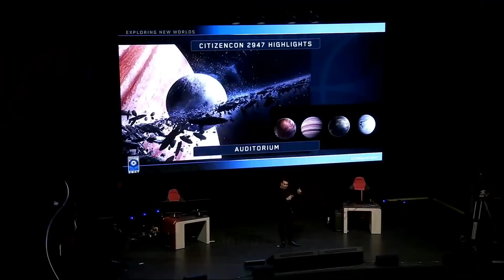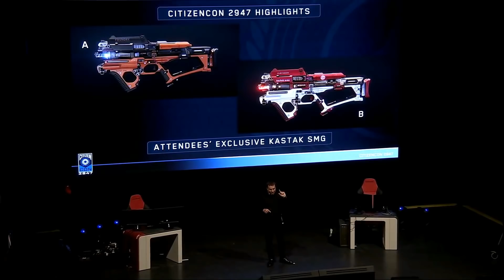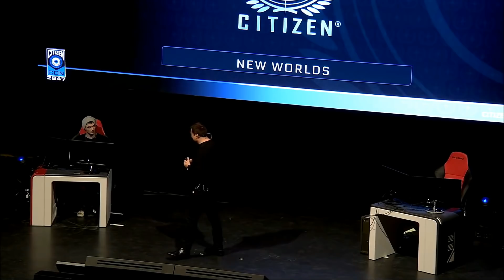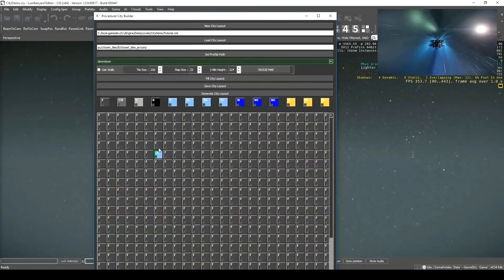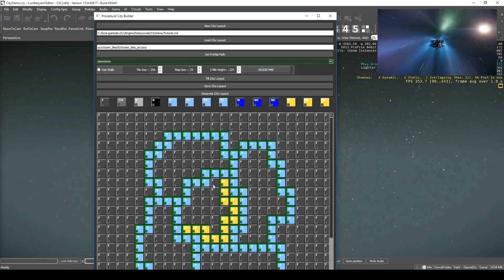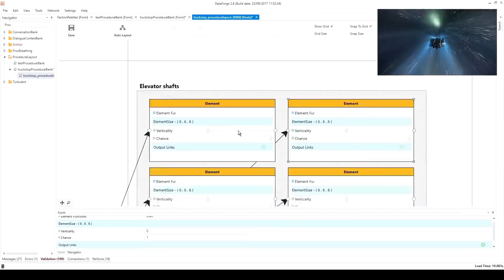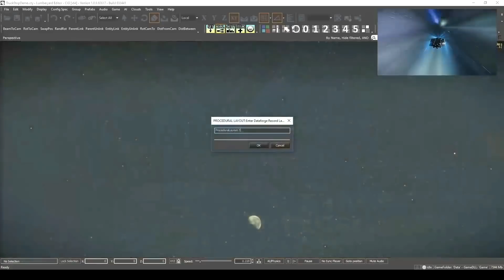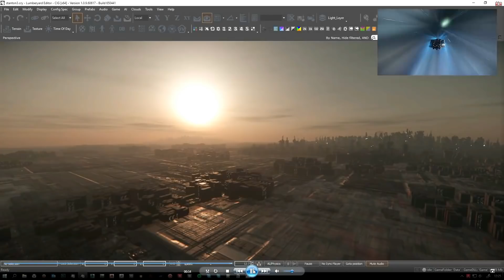Star Citizen : CitizenCon 2017 - Présentation complète - VOSTFR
Synchro par : Darro Konicek
Relecture par : Silkinael
Traducteurs : Shaonin